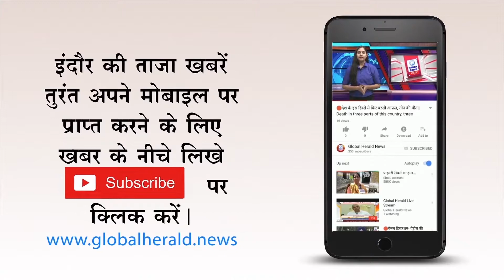🔴आज क्यों महंगा हो गया सफर || Why you became expensive travel..